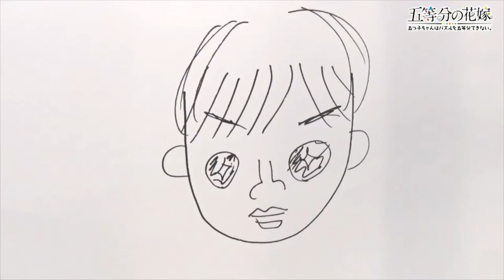Itou Miku, & Sakura Ayane drawing Fuutarou, funny moments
Member list in video :
Itou Miku cv Nakano Miku
Sakura Ayane (Ayaneru) cv Nakano Yotsuba